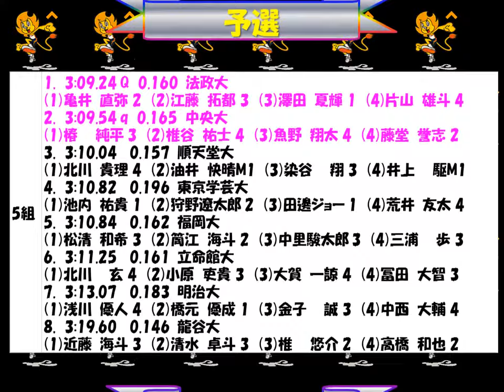全日本インカレ2018 男子4×400mR 優勝：東洋大 (1)吉津 拓歩 (2)池田 仁 (3)櫻井 朴也 (4)ｳｫﾙｼｭ ｼﾞｭﾘｱﾝｼﾞｬﾐｨ